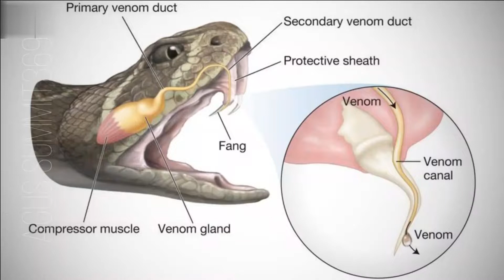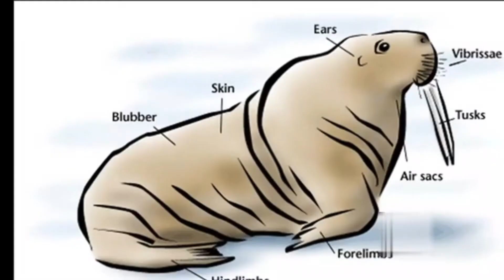10 Benda Paling Aneh ditemukan Netizen [10 Weirdest Objects Discovered]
Music in this content:
Shadow by Argsound
👁‍🗨 Condition for use: This is "No Copyright" music. ✔ New Music tracks every month! ✔ The ability of monetization and commercial use! ✔ Using on any sites and social nets! 😍 Be My Patron ➖➖➖➖➖➖➖➖➖➖ How to credit Me? Just paste this information: Music from @Argsound Background Music Name of track: "Shadow" ➖➖➖➖➖➖➖➖➖➖ LINKS TO BROWSE MORE MUSIC: ✔ Stream and Download my original music via: ◾ Apple Music ◾ Spotify ◾ Amazon ◾ Deezer ◾ Tidal ◾ Youtube Music ◾ Yandex Music ◾ Google Play ✔ SoundCloud ✔ No Copyright Music on Patreon 💲 Stock Music Portfolio 1 💲 Stock Music Portfolio 2 💲 Stock Music Portfolio 3 ➖➖➖➖➖➖➖➖➖➖ CONTACTS : ✔ E-mail: ✔ Twitter ✔ Facebook ✔ Instagram ➖➖➖➖➖➖➖➖➖➖ F.A.Q.

Deep Sea by Vendredi Creative Commons — Attribution 3.0 Unported — CC BY 3.0 Free Download / Stream Music promoted by Audio Library 🎵 Track Info: Title: Deep Sea by Vendredi Genre and Mood: Dance & Electronic + Calm ——— 🎧 Available on: Spotify iTunes Deezer YouTube SoundCloud YouTube Music

Song
Single Moment
Artist
Prigida
Licensed to YouTube by
Elite Alliance Music; Epic Elite (Music Publishing)
Ambush in Rattlesnake
License